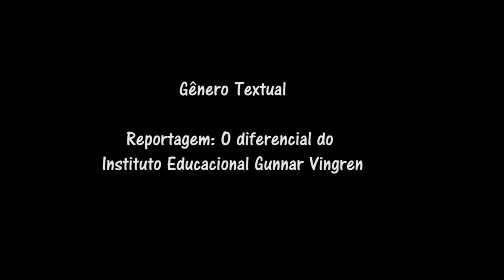INSTITUTO EDUCACIONAL GUNNAR VINGREN - Colinas do Tocantins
Reportagem Institucional sobre o Momento Devocional no Instituto Educacional Gunnar Vingren em Colinas do Tocantins. Escola da Igreja Evangélica Assembleia de Deus Cadetins conveniada ao Estado do Tocantins.